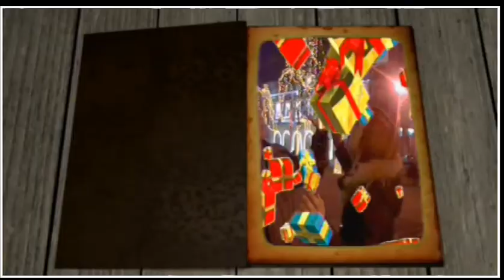Rui Nova & Ana Oliveira: Pai Natal já está na Cidade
"Santa Claus is coming to town" na interpretação de Rui Nova & Ana Oliveira. Versão portuguesa escrita por Rui Nova.
Non Commercial Version.